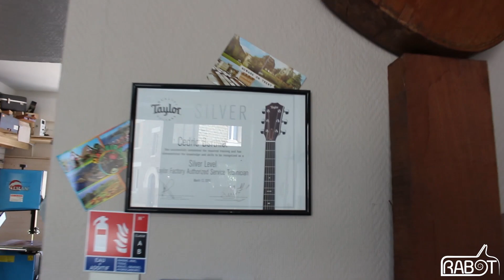Bois Breton #2: Cédric Berthier - Luthier à Rennes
Demat tout le monde
Aujourd'hui nous allons à la rencontre de Cédric Berthier, luthier à Rennes.
Retrouvez le 25 rue de Redon à Rennes
Kenavo